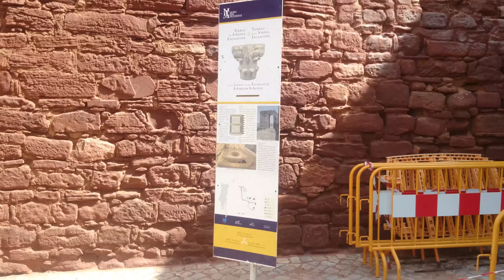Silves - Portugal 4k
Silves - Portugalia 2016